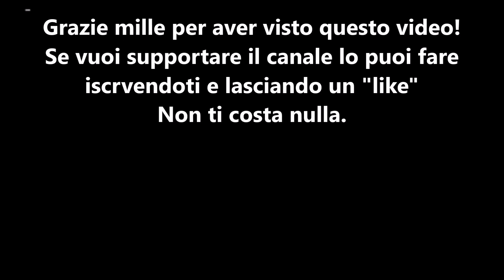I LIFE FORCE svoltano il Lunedì sera in Belgio (Vlog)